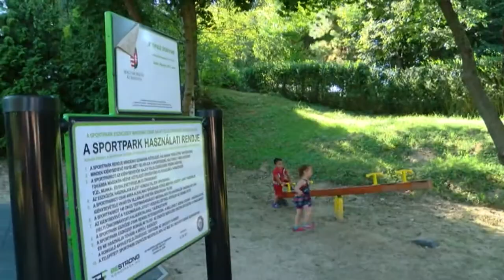Játszótér - Kurd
Ha valaki régebben járt Kurdon, annak szembetűnő lesz az a változás, ami rövid idő alatt a jobb sorsra érdemes, enyészetnek indult játszótérrel történt. A kurdiak okkal büszkék arra, hogy újabb pályázati forrás hiányában önerőből, benne jelentős lakossági hozzájárulással a kistérség  egyik legszebb játszóterét építették át a régiből - a községben szép számmal jelenlévő  egészen fiatal generációk nem kis örömére.